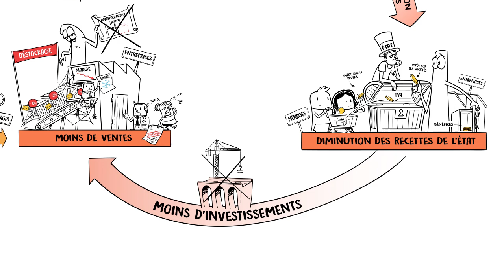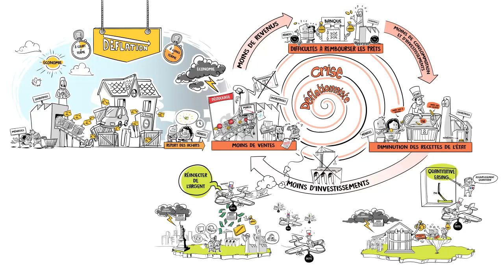Dessine-moi l'éco : Pourquoi la déflation peut-elle être dangereuse ?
On entend souvent dire que la déflation est une bonne nouvelle pour les ménages, car ils peuvent consommer plus. Pourtant, si la déflation dure trop longtemps, elle peut devenir dangereuse et entraîner une crise déflationniste. Pour comprendre ce qu’est une crise déflationniste et quelles sont les solutions à la portée des Etats pour en sortir et pour la prévenir, regardez la dernière vidéo Dessine-moi l’éco !